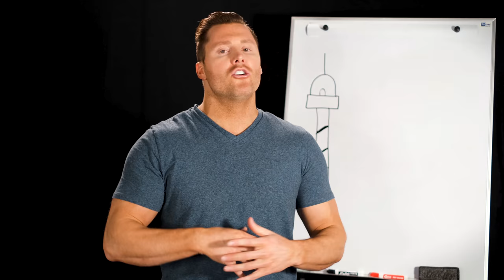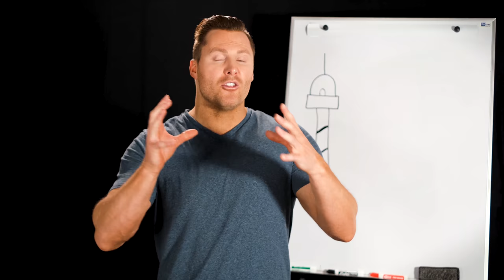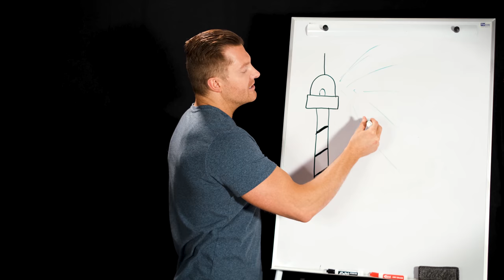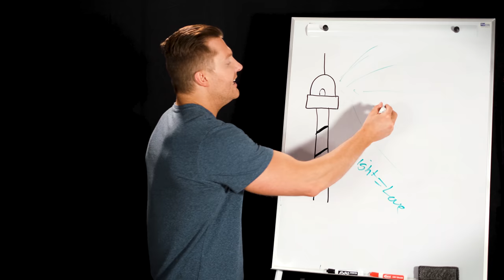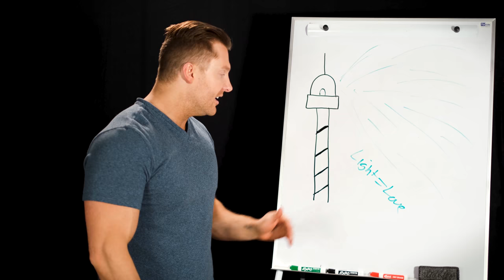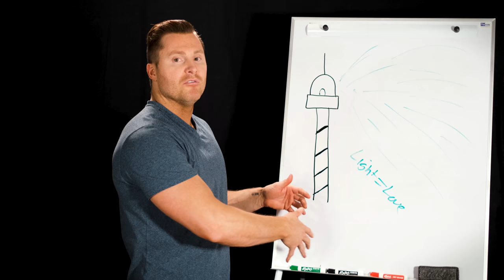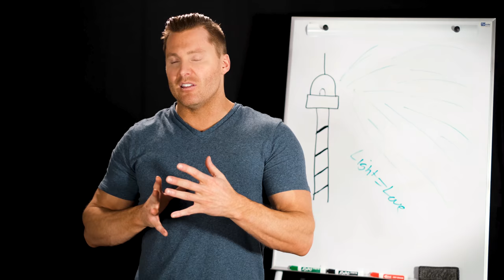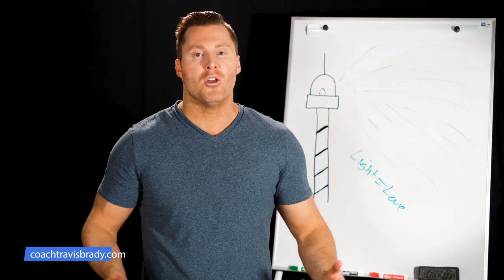How The Best Coaches Market Their Business